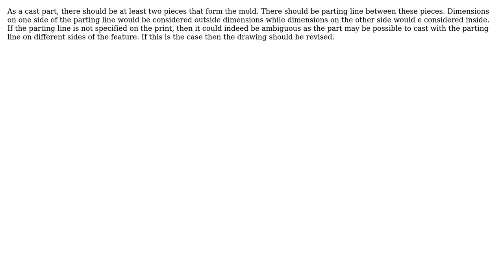Engineering: What are 'inside' and 'outside' dimensions in reference to castings? (2 Solutions!!)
Engineering: What are 'inside' and 'outside' dimensions in reference to castings?

With thanks & praise to God, and with thanks to the many people who have made this project possible! | Content (except music & images) licensed under CC BY-SA | Music | Images & others | With thanks to user Trevor Archibald user Rick user geekly and the Stack Exchange Network Trademarks are property of their respective owners. You are responsible for your own actions.